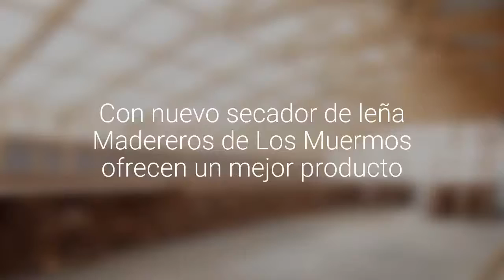Con nuevo secador de leña Madereros de Los Muermos ofrecen un mejor producto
Y pueden venderlo a precio más conveniente. Se trata del Comité Nueva Esperanza, del sector Yerbas Buenas. Contaron con apoyo del Programa Yo Emprendo Grupal, de Fosis.